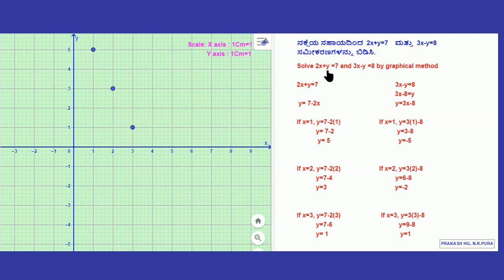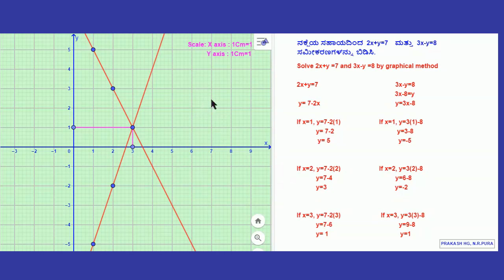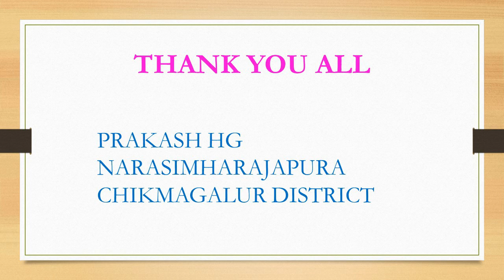Graph( Prakash H G)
Solving linear equations by graph method